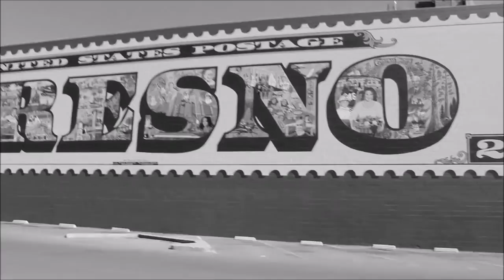Alex De La Sierra - Best in town/Power/Dreams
Shot By Bobby Armenta Jr.